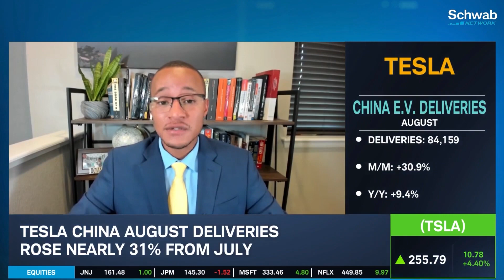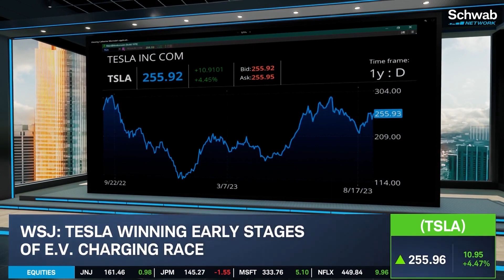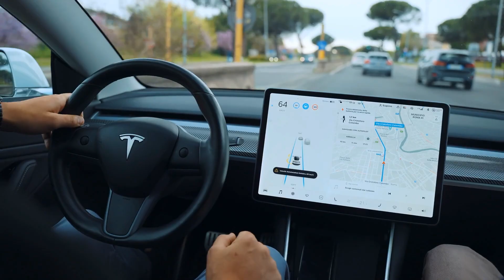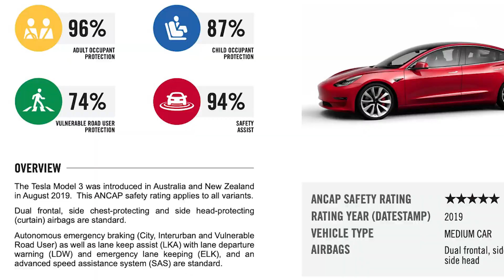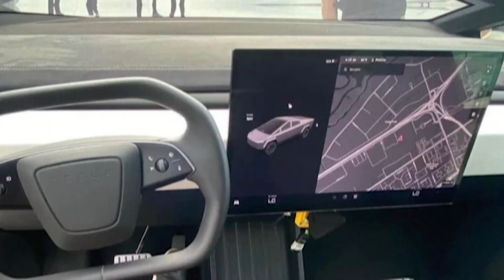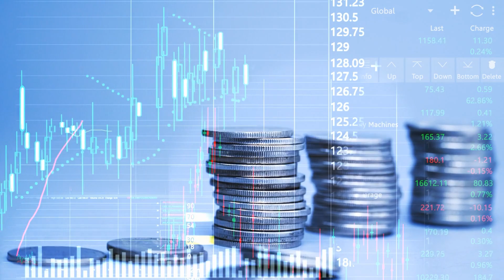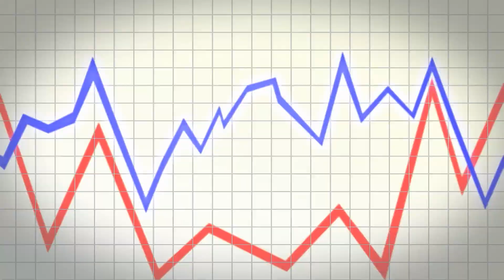The Tesla CyberTruck Effect: Investors Take Notice NOW!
Tesla's introduction of the CyberTruck is not just an unveiling of another vehicle; it's a seismic shift in the electric vehicle sector, especially in the truck domain. Touted as one of the most awaited products from the EV giant, the CyberTruck is poised to send ripples throughout the stock market. This video deep-dives into the potential ramifications of this launch on the TSLA stock, the predictions swirling around it, and insights into influential figures like Cathie Wood who are keeping a close watch. Whether you're intrigued by the unique design of the CyberTruck, an investor keenly tracking the TSLA stock market trends or a general EV enthusiast, this conversation will offer you a holistic view of the 'CyberTruck Effect'. Dive in!